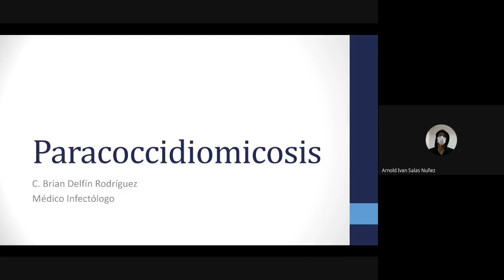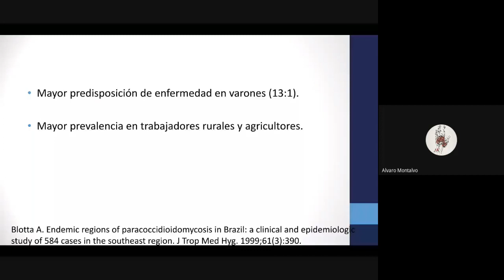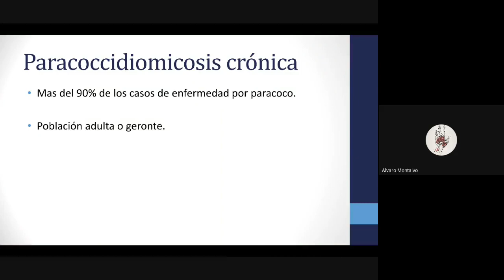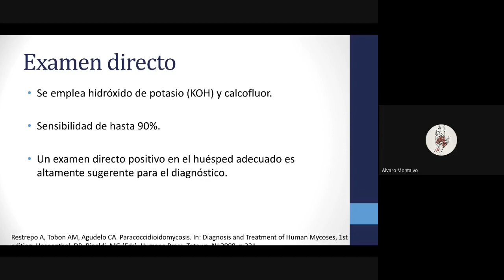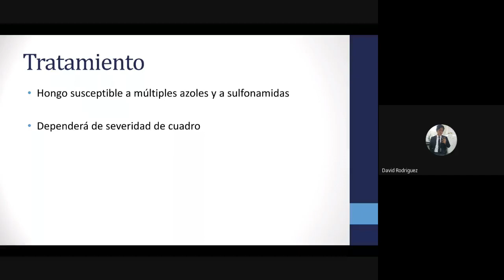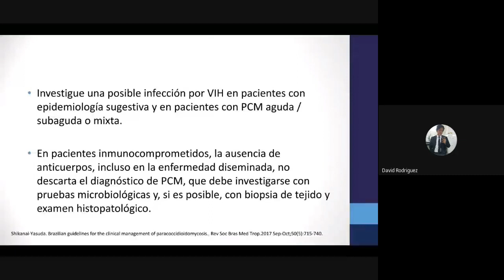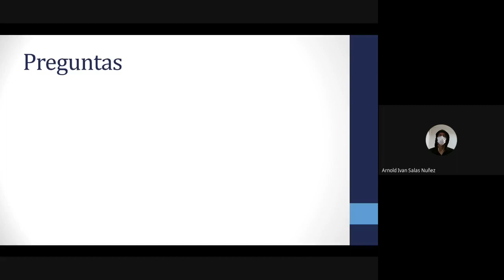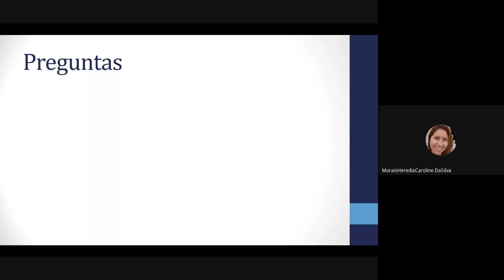Clase 9 (Tropical): Paracoccidiomicosis